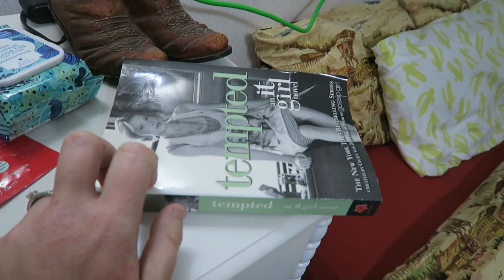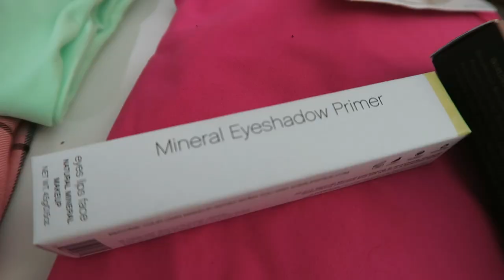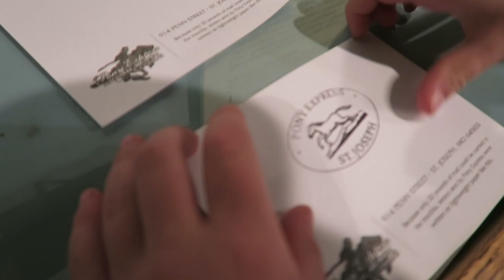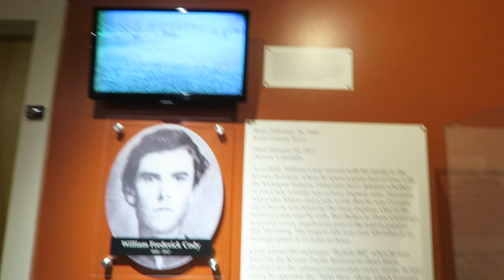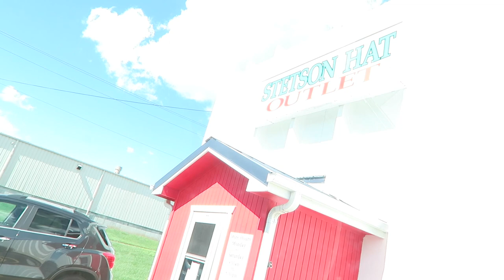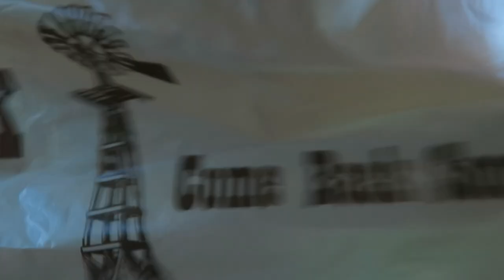Day In The Life Vlog of a Stay at Home Mom | Pony Express Museum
Day in the Life of a Stay at Home Mom! Come along as we head to St. Joseph Missouri! We toured the Pony Express Museum and loved it! Such a fun little road trip!